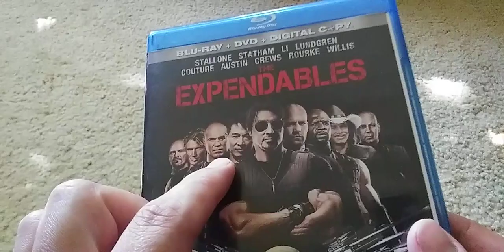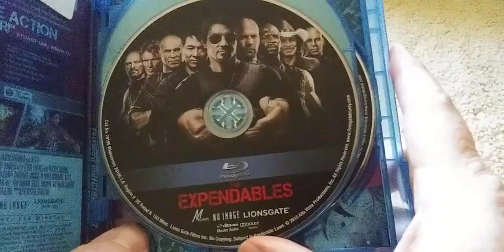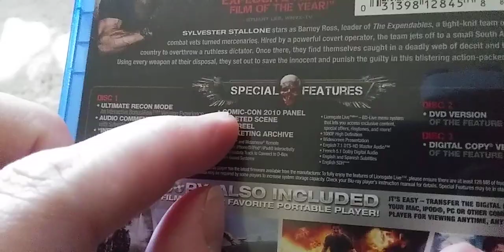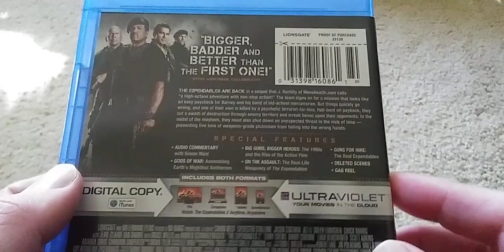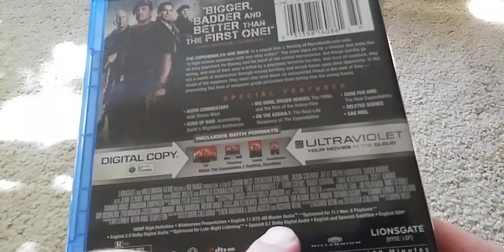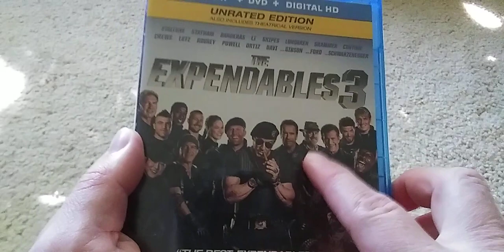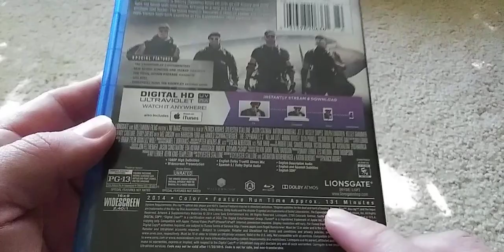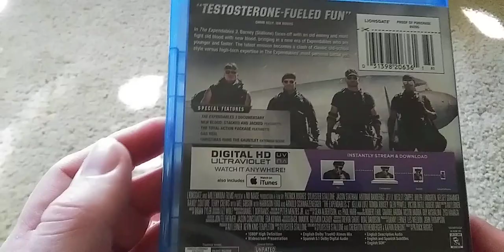The Expendables 1 2 and 3 (2010-2014) movie and Blu-Ray review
My combined review of the first 3 Expendables movies. A fun series of action films that feature some of the greatest action stars from the 80s all together in one movie and more.